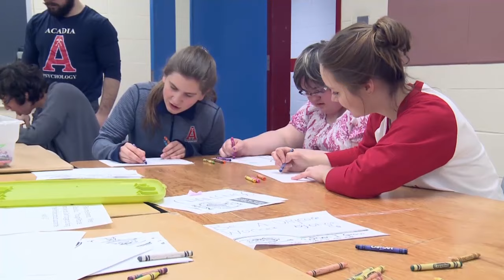S.M.I.L.E. Mentor Program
Laura Bain drops in on the popular S.M.I.L.E. program at Acadia University, which pairs together student volunteers and people with disabilities to engage in physical and fun activities.